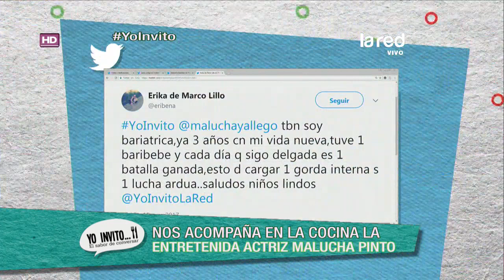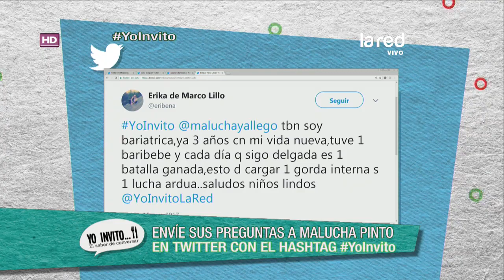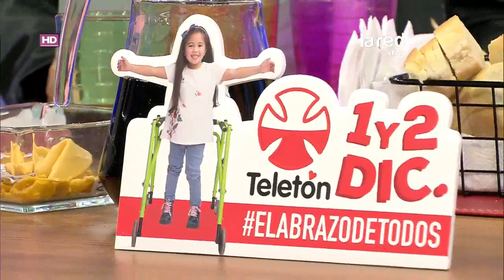Yo Invito Programa Completo Miércoles 15 de Noviembre 2017